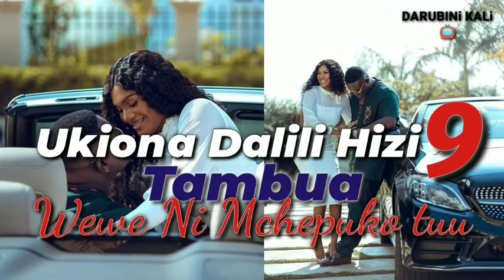Ukiona hivi ujue Wewe Ni Mchepuko kwa mpenzi uliyenae, yupo anayempenda zaidi yako